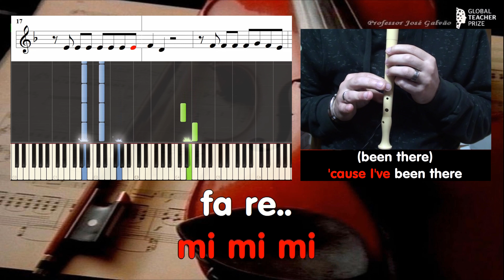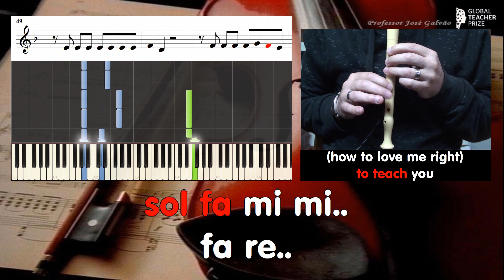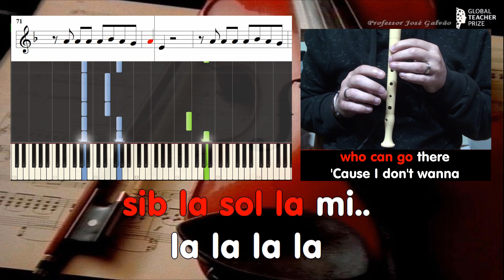Training Season Dua Lipa Notas Flauta Cifra Guitarra Acordes Piano Educação Musical José Galvão SVG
Do último álbum da cantora Dua Lipa, Training Season (época de treinos) pareceu-me ser um tema ideal para começar estas férias escolares.
A melodia foi simplificada e a forma foi encurtada. Harmonia muito simples na tonalidade de Ré menor.

Cifra melódica / Notas
fá ré..
fá fá fá fá
sol fá mi mi..

fá ré..

fá ré..

fá ré..
fá mi fá mi
fá mi ré
fá mi ré

mi ré mi ré
mi..
mi..

fá mi ré
fá mi ré

mi..
mi sol sol fá..

lá lá lá lá
sib lá sol lá mi..
sib lá sol lá fá..
lá sol fá mi..

fá ré..

fá ré..

fá ré..

fá ré..

fá mi ré
fá mi ré

mi..
mi..

fá mi ré
fá mi ré

mi..

lá sol fá mi ré...

Letra / Lyrics
Are you
(are you)
Someone that I
Can give my heart to
(heart to)
Or just the poison that
I'm drawn to
(drawn to)
It can be hard
to tell the difference
(late at night)
Play fair
(play fair)
Is that a compass
in your nature
(nature)
Or are you tricky
'cause I've been there
(been there)
And baby
I don't need to learn
that lesson twice
(twice)
But if you really
wanna go there..

to hold me close
Deeper than
I've ever known
Whose love feels
like a rodeo
Knows just how
to take control
When I'm vulnerable
He's straight talking
to my soul
Conversation overload
Got me feeling vertigo
Are you somebody
who can go there
'Cause I don't wanna
have to show you...
If that ain't you,
then let me know, yeah...
'Cause training season's
over..
(over over, over,
over, over, over
over...)
I tried
(I tried)
to see my lovers
in a good light,
(good light)
Don't wanna do it
just to be nice
(be nice)
Don't wanna have
to teach you
(how to love me right)
I hope..
it hits me like an arrow
Someone
with some potential
Is it too much
to ask for
who understands?

Deeper than
I've ever known
Whose love feels
like a rodeo
Knows just how
to take control
When I'm vulnerable
He's straight talking
to my soul
Conversation overload

Are you somebody
'Cause training season's
over..